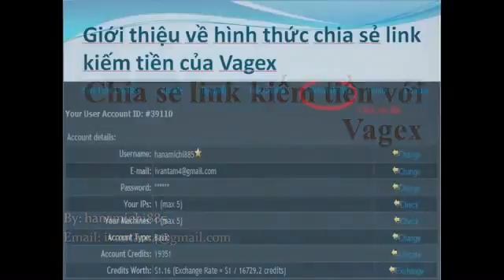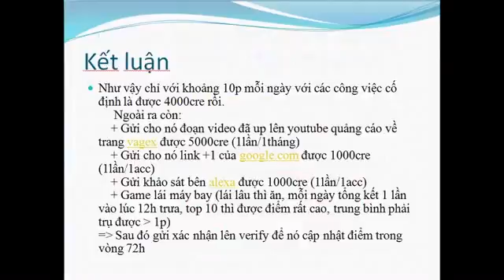Chia se kiem tien voi vagex